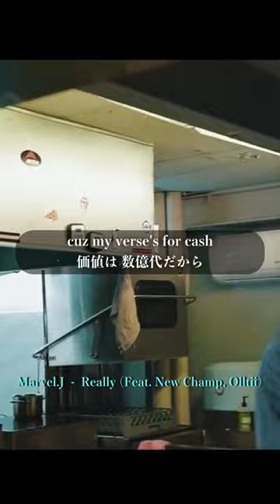個人的に好きなOlltiiバース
0:15 便宜上 "人生に練習はない"と訳してありますが
何か間違いを犯した時 その対価を必ず受けることになる、法やルールを甘く見てると 後で痛い目に遭うという意味。
인실좆 "인생은 실전이다 좆만아"